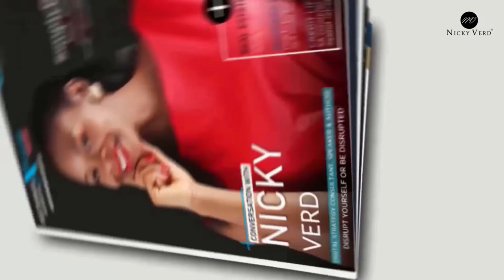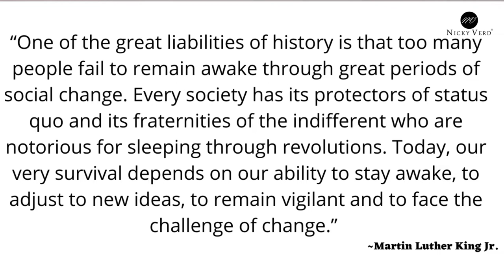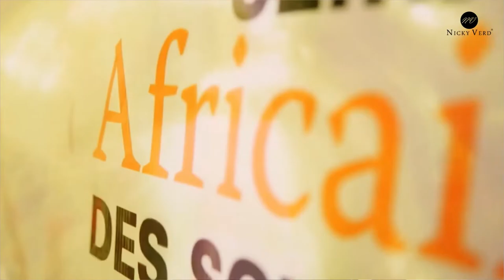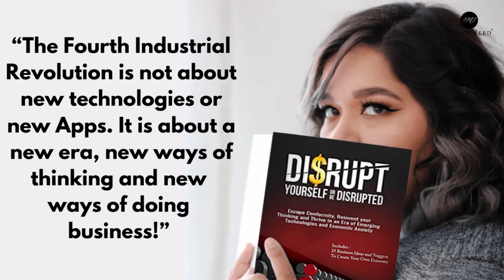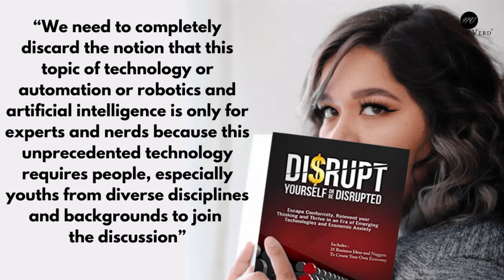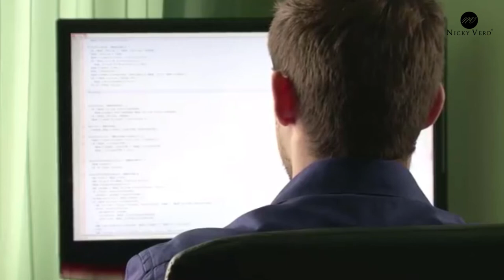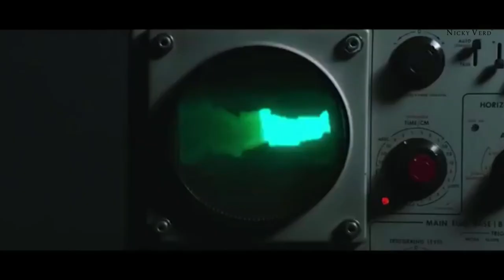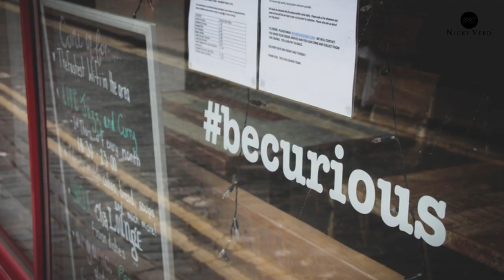How to NAVIGATE the Fourth Industrial Revolution (4IR) |5 Key Points to Consider with Nicky Verd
The world was already experiencing an extraordinary shift long before the Covid19 pandemic happened, and this shift continues to accelerate. And so, you cannot afford to sit on the sidelines hoping this will perhaps all just blow over and life will come back to normal.

Though phrases like “digital” or the Fourth Industrial Revolution(4IR) still represent an unfamiliar world for many people today but that can be changed...

4IR In Africa!

I was LAID OFF from my Job & this is how I Stood up to REBUILD my Life: